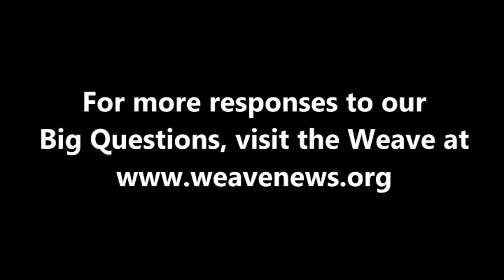David Kirkpatrick on technology and developing countries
Journalist and author David Kirkpatrick spoke with the Weave in Canton, NY in February 2012.